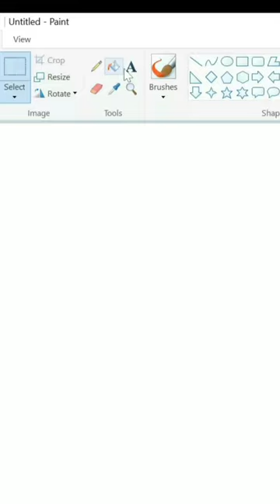Paint brush me 3D Text kaise banaye